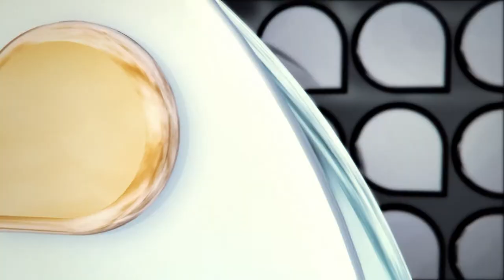Ujá - Abertura da 10ª SEPEX